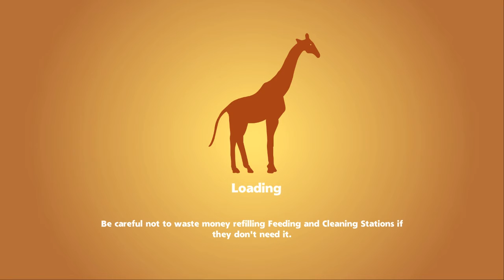GETTING STARTED! - Zoo Tycoon Challenge Mode | Episode 1 (Xbox One Gameplay)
Hey guys! Sorry for the slowness of this episode, BUT that comes with starting a series. This was one of my favorite series to do, so I thought I'd bring it back. I hope you enjoy!

I hope you guys enjoy this episode! Thank you for all of the support that you guys give to me on these videos! It means a lot. I'll try to post regularly, but because of school and other activites, I may not be able to. Either way I'm just here for fun and to entertain you guys.